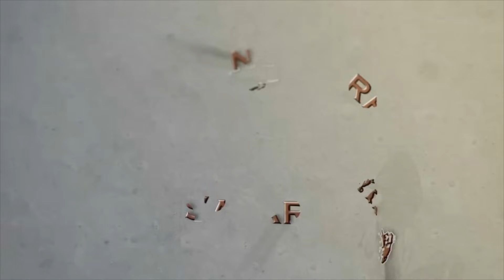2024 Rhino & Hippo Hunting in South Africa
Follow us as we hunt White Rhino, Hippo and a magnificent Eland Bull in Zululand South Africa.